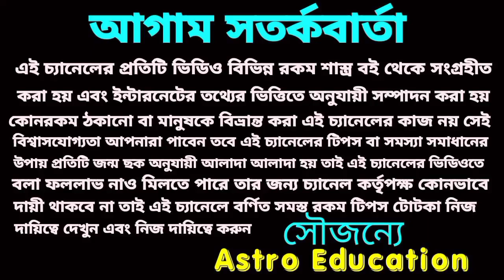19 April 2022 দৈনিক ভাগ্যশালী 5 টি রাশির সৌভাগ্য লাভ!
দৈনিক ভাগ্য তে এ 5 রাশি মহা ভাগ্য শালী